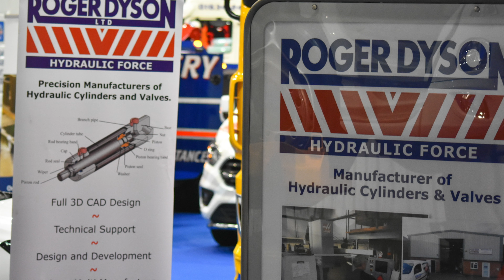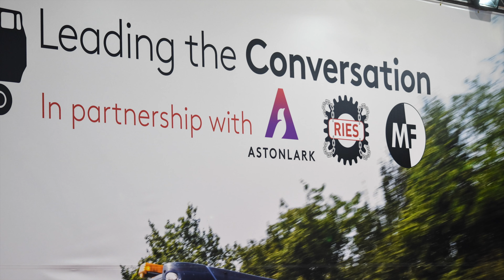Highlights from the 2019 UK Professional Recovery Tow Show, the 2021 show is just around the corner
With the 2021 show now just around the corner, take a look at how the 2019 Professional Recovery Tow Show was another successful event, full of new launches, demos, vital safety campaigns and lots of good business done. Sit back, relax and enjoy and see if you are in the video yourself.